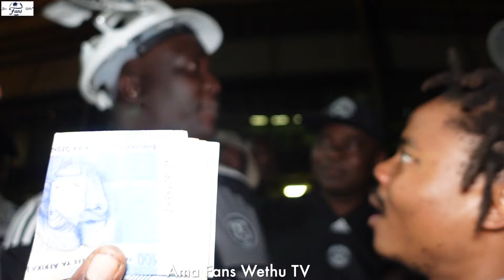Orlando Pirates 2-0 Chippa United | Mabasa Is Better Than Makgopa!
Ekse! A share of R5 million is up for grabs to the top 25 fans if your team wins the Nedbank Cup. How to enter?
1: Pick your favourite team
2: Tell us who you are
3: Open your account
4: Do weekly challenges
Start your journey to glory today at nedbankcup.co.za

Ama FANS Wethu TV is a channel for the FANS

Follow on Tiktok: @amaFANSwethuTV
Facebook: Ama FANS Wethu TV